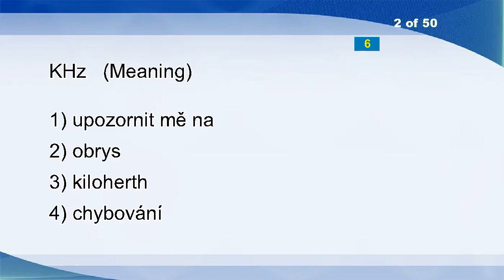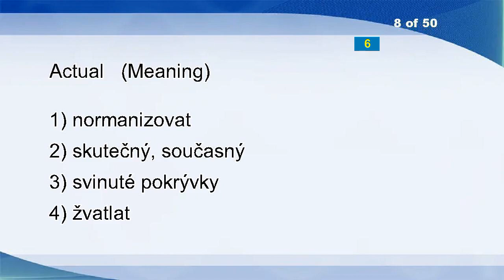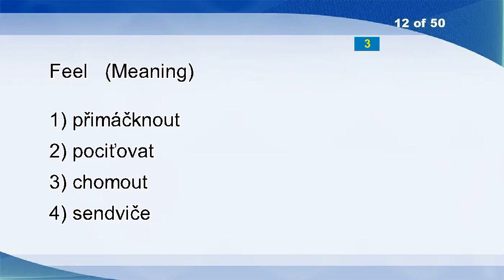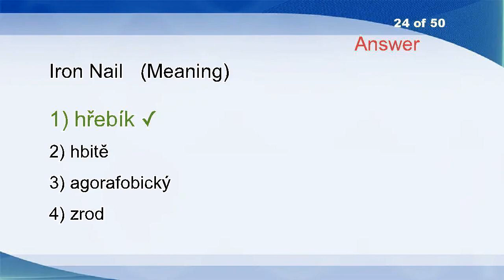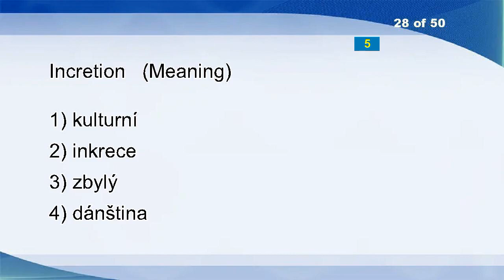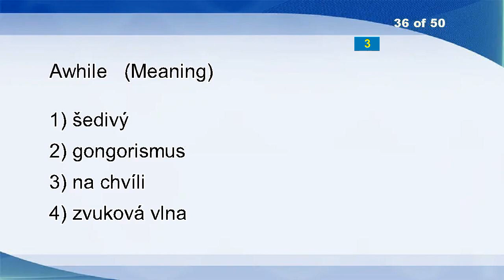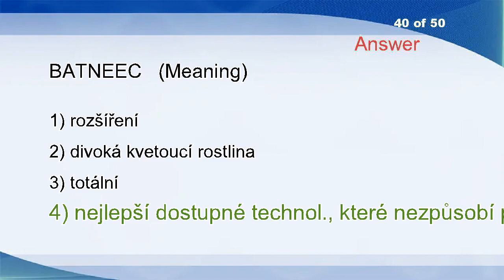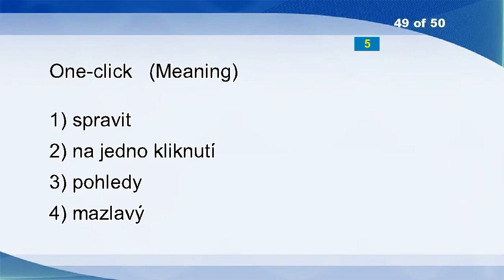English Czech Vocabulary Word Power Test 2339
Besides
KHz
Semipermanently
Offensive
Leisurely
Doing
Secure
Actual
Attracted
Keen
Reclamation
Feel
Begum
Deduce
Causticity
Press
Substitute
Puke
Sniffer
Nonferrous
Stagger
Boastful
Decomposition
Iron Nail
Yuri
Wingtip
Minuscule
Incretion
Free Software
Detachment
Dentistry
Tube
Barricade
Mentality
Imagined
Awhile
Tax Declaration
Panning
Reciprocity
BATNEEC
Offer
Neuter
Boo
Mooring
Demoniac
Exonerated
Good-natured
Superciliousness
One-click
Coalition Government